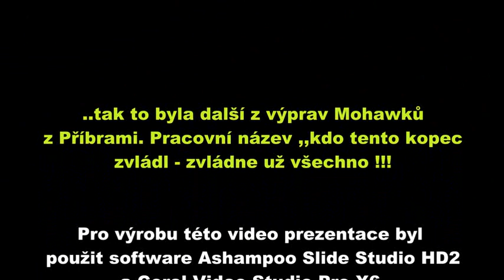Ivančena - Skautský památník v Beskydech. 5 - 7.4. 2013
..No tak to je další z výprav Mohawků z Příbrami. Zaslechl jsem heslo: kdo zdolá tento kopec - zdolá už všechno.Asi to bylo náročnější, ale kluci si to určitě zase prožili jak se má. Tak doufám, že se tato prezentace bude líbit.

Informace o videu: velikost 225 MB, upraveno v aplikacících Ashampoo Slideshow Studio HD 2 a Corel Video Studio Pro X6. Formát nahrávky uploadován v rozlišení 1920x1080 Full HD, jestli Youtube ořízne - škoda.Zdroj doprovodu nahrávky uvádím trampskou hudební skupinu Ozvěna Brno, myslím, že by souhlasili s doprovodem této videoprezentace.